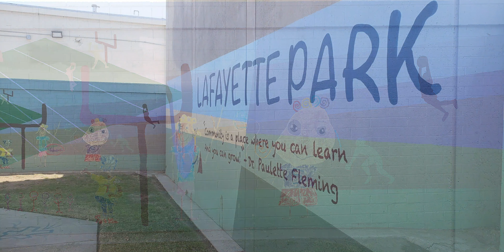Lafayette Park Mural by Dr. Paulette Fleming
It was a warm fall morning at Lafayette Park in Central Fresno as representatives from Fresno State and Fresno City College, students and the community gathered to celebrate the completion of a mural started by the late Fresno State professor Dr. Paulette Fleming. As people gathered in a large grassy area, a black plastic tarp hung along the fence at the back of the tennis courts behind a photo of Dr. Fleming on an easel.

Around 10:30 a.m. on Saturday, November 2, attendees followed the sound of a single djembe drum in a procession from the festival on the grass to the tennis courts. Following an opening prayer and with a roll of the drum, students who worked on the project lowered the veil to reveal a bright and playful mural that spanned the 260-foot length of the wall behind the tennis courts.

The mural, a mix of child drawings and silhouettes of anonymous professional athletes, is reminiscent of the “Pee Chee” school folders of years past, giving a playful contrast of children as they are now and what they dream to be.

“This project was the brainchild of Dr. Paulette Fleming, a visionary artist, and teacher who left a legacy of community like no other,” said Dr. Saúl Jiménez-Sandoval, Provost and Vice President for Academic Affairs at California State University, Fresno.